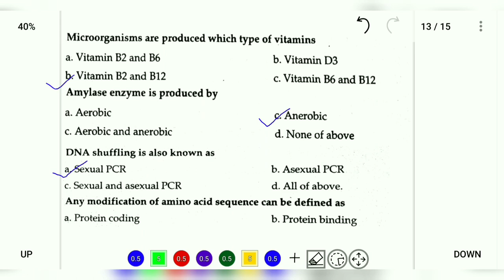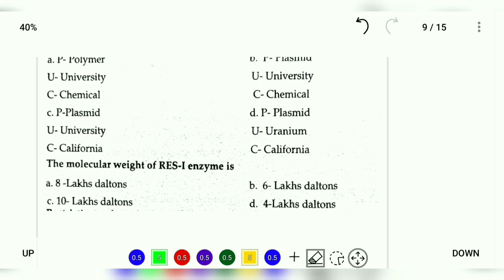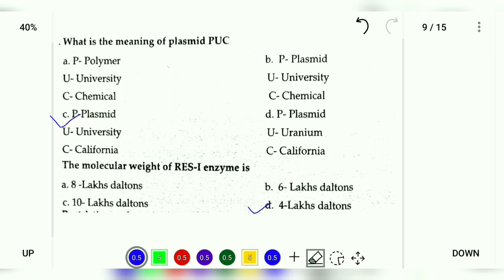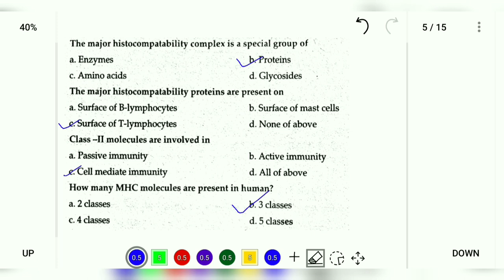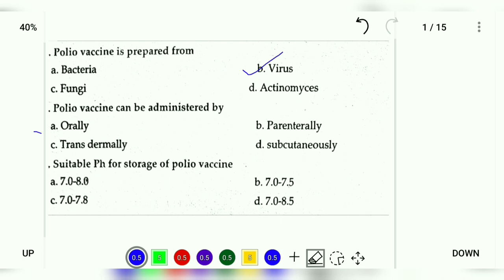Pharmaceutical Biotechnology || Mcqs || B.Pharm ( 6th Sem ) || PART -1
Hello everyone..
This video contains Pharmaceutical biotechnology Multiple choice questions ( B.pharm sixth semester )
Keep watching this video till end for better preparations.